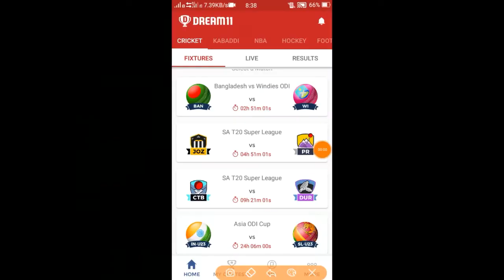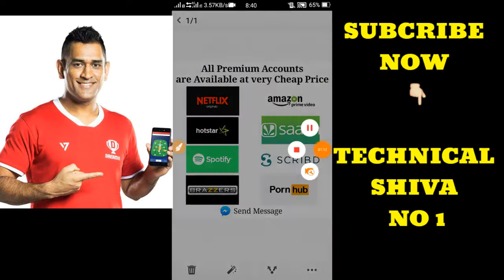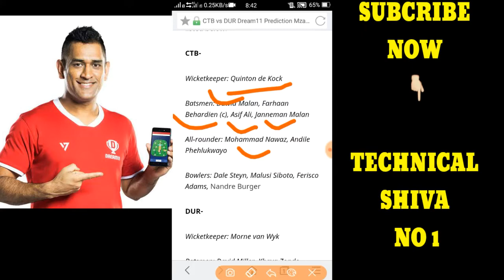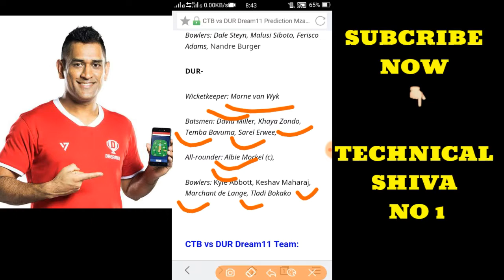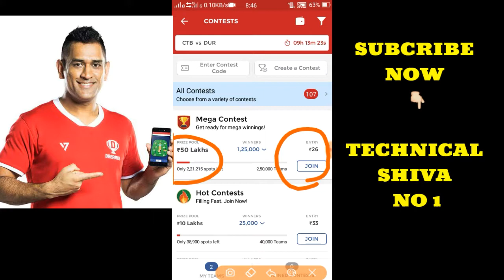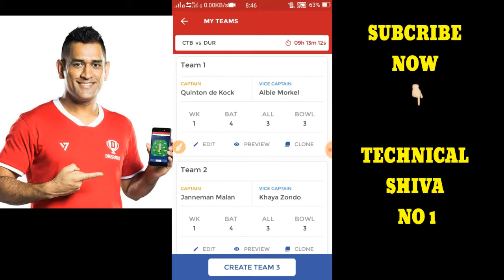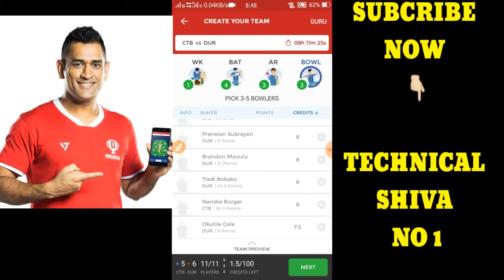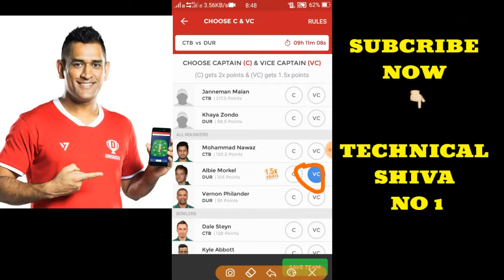CTB vs DUR Dream11 Prediction Mzansi Super League Team News, Playing11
🆕PhonePe डाउनलोड करें और पाये 100रु 👉Use PhonePe for instant bank transfers & more! Earn ₹100 on your first money transfer on PhonePe.

⏰🚩Google pay (Tez) download bow 👉Join me on Google Pay, a payments app by Google. Enter my code (QZ7DJ) and then make a payment. We'll each get ₹51!

Join Link Now 👇👇👇👇👇👇👇👇
1-Daily 20 to 100$ per day

3- best earning money Daily 100$

4 - URL shorter Daily earning -1$ se 25$ per day so Sign-up link Now

6- Daily 1000RS earn money 30%√ refferal earning life time join

7- 😎👉Very important Earning money trick 👉PIVOT APP से मैने 2 दिन मे 1लाख रुपये कैसे कमाये || Pivot App download

CTB vs DUR  Playing 11:
The probable CTB vs DUR  playing 11 is listed below.

CTB-

Wicketkeeper: Quinton de Kock

All-rounder: Mohammad Nawaz, Andile Phehlukwayo

Bowlers: Dale Steyn, Malusi Siboto, Ferisco Adams, Nandre Burger

DUR-

Wicketkeeper: Morne van Wyk

Batsmen: David Miller, Khaya Zondo, Temba Bavuma, Sarel Erwee,

Bowlers: Kyle Abbott, Keshav Maharaj, Marchant de Lange, Tladi Bokako

CTB vs DUR Dream11 Team:
Fantasy picks from Cape Town Blitz-

Q de Kock – 321 runs in 6 matches || J Malan – 305 runs in 8 innings

Dale Steyn – 10 wickets in 7 innings || N Burger – 7 wickets in 3 games

Fantasy picks from Durban Heat-

M van Wyk – 148 runs in 6 innings || K Zondo – 147 runs in 7 innings

K Abbott – 9 wickets in 8 innings || M de Lange – 6 wickets in 6 innings

1LIKE JARUR KARE.
bas 1LIKE.